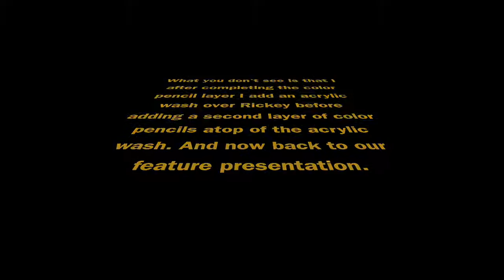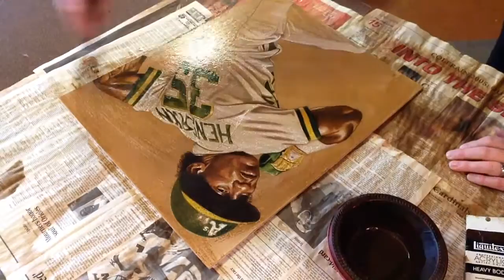Rickey Henderson Process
This is a quick process video of my 16x20 Rickey Henderson project. I create my artwork with color pencils and acrylic wash. Thanks for taking a look. -Brent Naughton Sports Artist @naughtonart